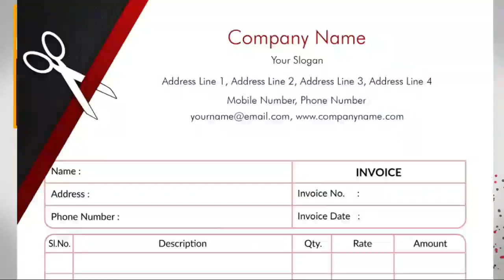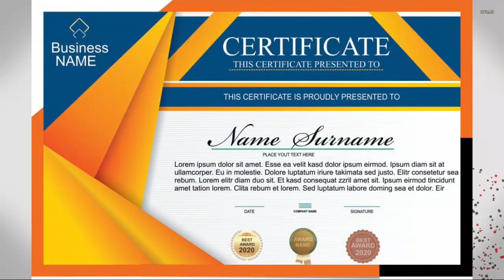طیب ساہی 3 بالکل سجری سوئی بھینسیں براے فروخت۔ 23 دسمبر 2020.